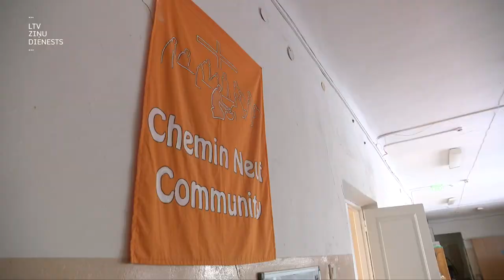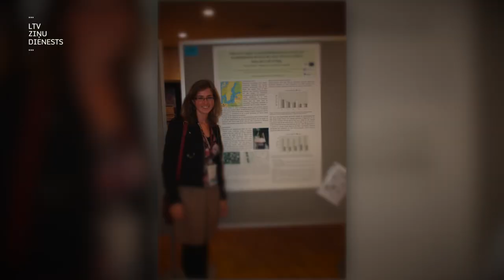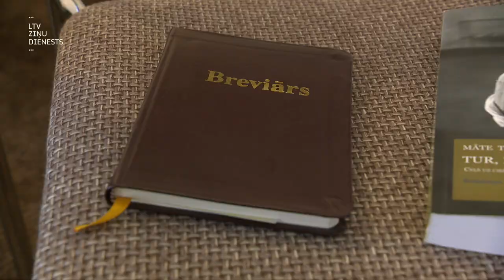"Aculiecinieks" : Elīna Āfrikā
Jau 10 gadus Elīna Rimša ir katoļu kopienas Chemin Neuf māsa. Un jau trīs gadus viņa kalpo misijā Āfrikā.  Uz baznīcu viņa gājusi ar vecmāmiņu svētdienās, bet pati īstu satikšanos ar Dievu piedzīvoja tikai, kad kopā ar draudzeni apmeklēju Pasaules jauniešu dienas Spānijā. Iepazina kopienu Chemin Neuf un sajuta aicinājumu savu dzīvi, darbu un sirdi veltīt kalpošanai. Šogad vasarā Elīna salika mūža solījumu – pieņēma apzinātu un svarīgu lēmumu visu dzīvi veltīt baznīcai un Dievam.